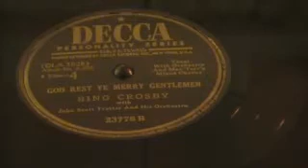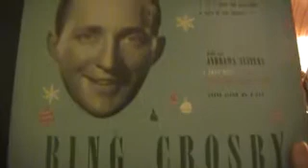Christmas 78's - God Rest Ye Merry Gentlemen - Bing Crosby (Decca)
Side 4 of Bing Crosby's Merry Christmas 78 album. God Rest Ye Merry Gentlemen.